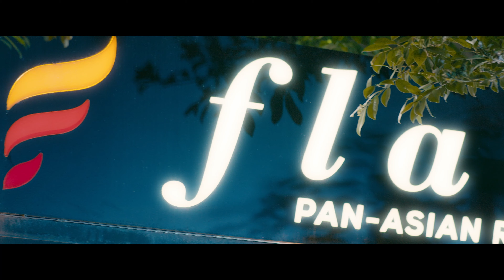SATIYA - រាត្រី (Retreay) [Official MV]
រាត្រី (Retreay)

Original By Sisowath Panara Sereyvuth
Produced By Da Pleng
Vocal Performance By Satiya